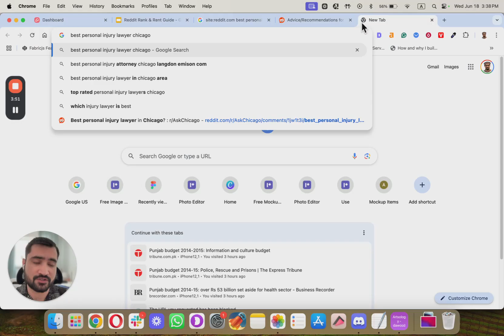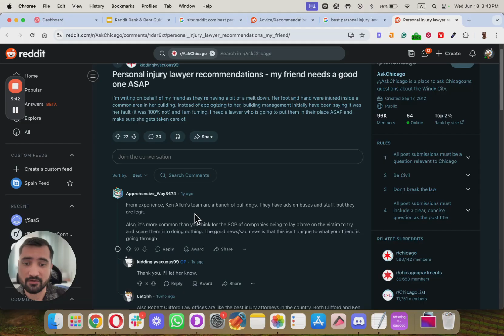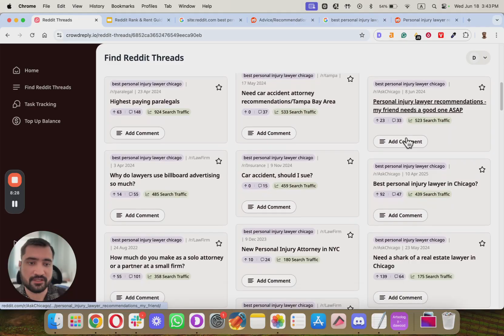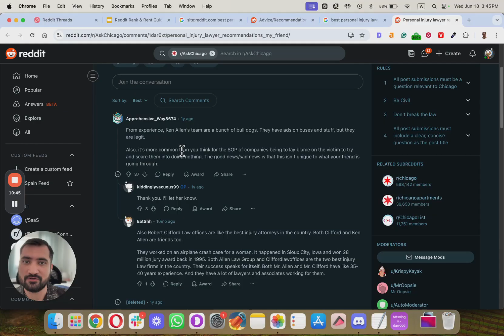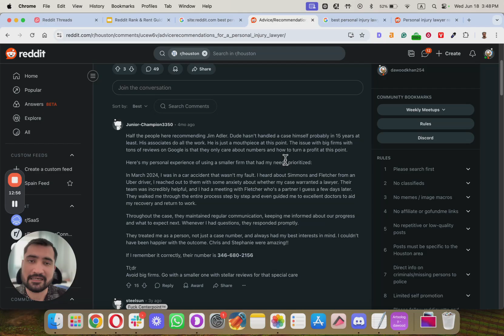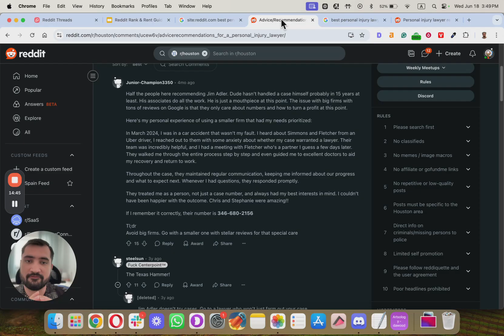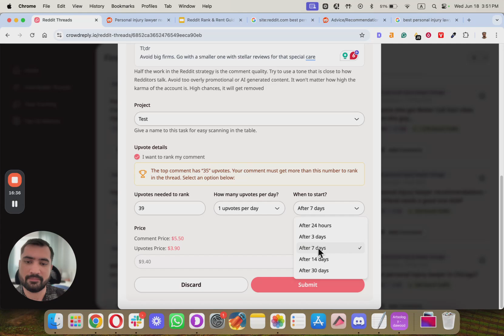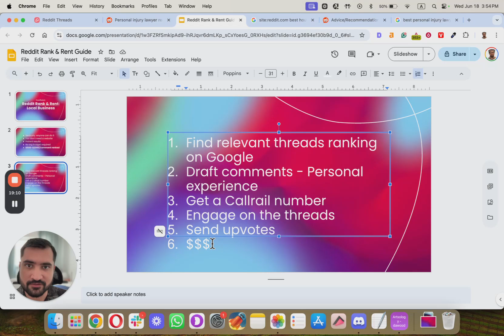Reddit Rank & Rent SEO: THE Most Underrated Local SEO Strategy!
This is one of the most underrated local SEO strategies out there.

In this video, I walk you through a step-by-step Reddit Rank & Rent method to generate leads for local businesses using threads that already rank on Google.

You'll learn:
1) How to find buyer-intent keywords with Reddit results
2) How to engage on these threads and scale the strategy
3) How to track all the leads you generate using CallRail
4) A complete breakdown of the rank & rent model using Reddit instead of websites
5) How to apply this for plumbers, lawyers, dentists or any other local niche

Perfect for SEO freelancers, lead gen agencies, and anyone looking to monetize local traffic without building a site.

Timestamps:
0:00 - Introduction
1:29 - Beginner-Friendly Method
2:30 - Instant Results Compared to SEO
3:34 - Finding High-Ranking Reddit Threads
5:27 - Example Comment Bringing in Leads
6:10 - Using Google to Find Threads
6:37 - Using CrowdReply to Find Threads
9:21 - How to Write Good Comments
11:26 - Tracking Leads with a Call Rail Number
15:08 - Commenting on Multiple Reddit Threads
15:36 - Ranking a Comment with Upvotes
19:01 - Closing Thoughts